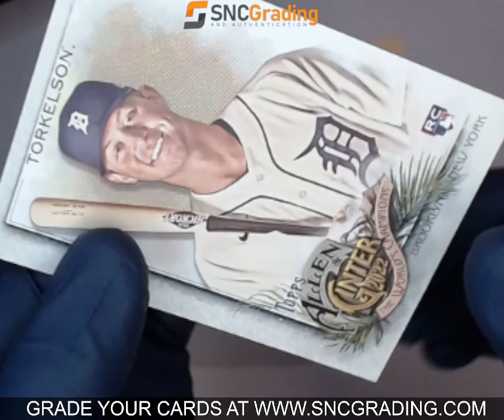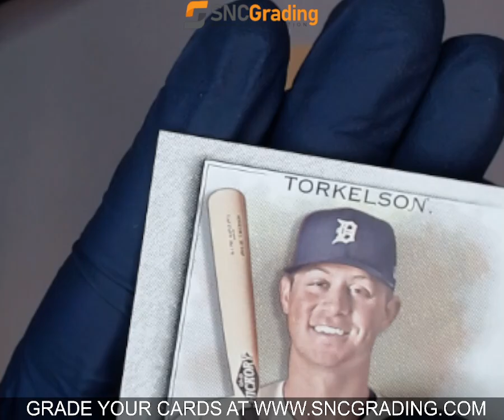SNC GRADING: 2022 TOPPS ALLEN & GINTER SPENCER TORKELSON #235 ROOKIE (1767442237484)